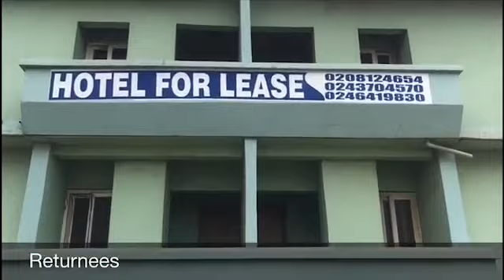145 room Hotel For Sale | Accra, Ghana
145 room Hotel For Sale , Accra, Ghana This hotel is in need of renovation. Will be sold/rented as is! The hotel needs someone who sees the vision! It has good bones. Unfortunately it has not been in use for a while. The owners want to lease it or sale it! It has 145 rooms and is located on the main road from Accra to Tema on the beach road. It is very close to La Badi Beach Hotel and La Palm Beach Hotel. It has an ocean view! 10 minutes from airport! 5 miles to city center! Great location !

Returnees good business opportunity!